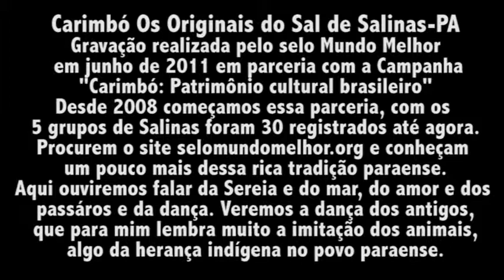Carimbó Os Originais do Sal de Salinas-PA jun 2011